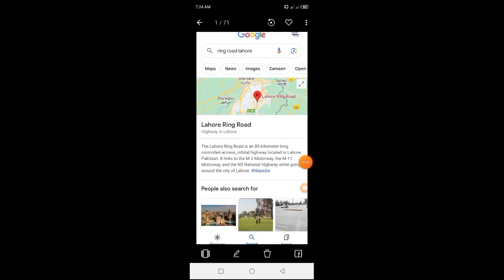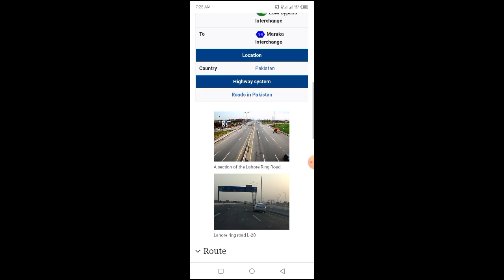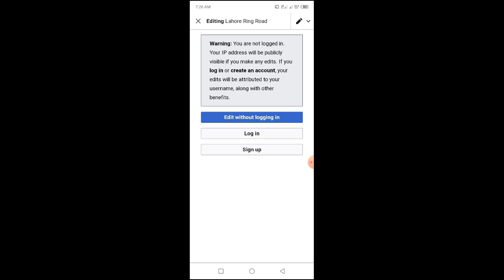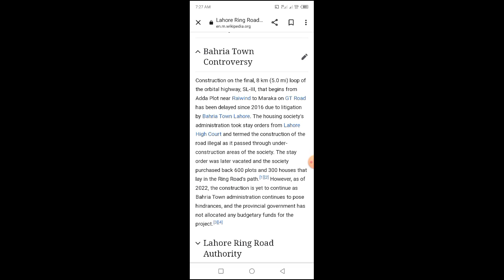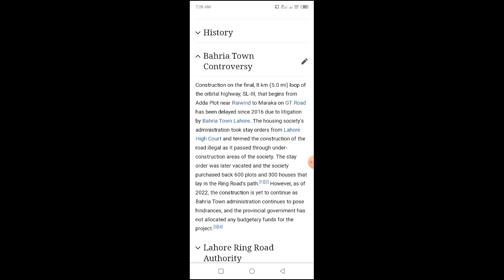Ring road bahria town Lahore Updates | Bahria k k ktny plot shmal ho gy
Engr Arshad is specialized in Real Estate's Business & construction is among leading Bahria Town lahore, whom can trust for all your real estate,s needs. I provide services all kinds of properties and Projects ( Commercial, Residential and Rental ) in Bahria Town Lahore.
For Buy ? Sell ? Rent ? A any kind of property,
5 marla houses for sale in bahria town Lahore
bahria orchard houses for sale
houses for sale in bahria town lahore on installments
real estate, homes for sale
land for sale near me, land for sale, commercial real estate, bahria orchard Lahore, awami villas bahria orchard
1 kanal house in bahria orchard Lahore
8 marla house in bahria orchard Lahore
plots in bahria town Lahore
5 marla plot bahria town Lahore
10 marla plot in bahria town Lahore
1 kanal plot in bahria town Lahore